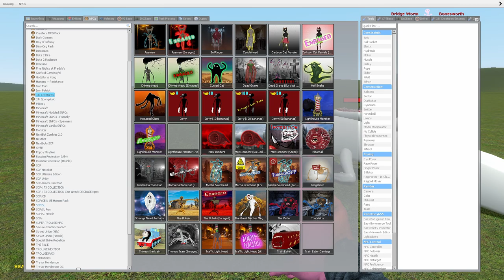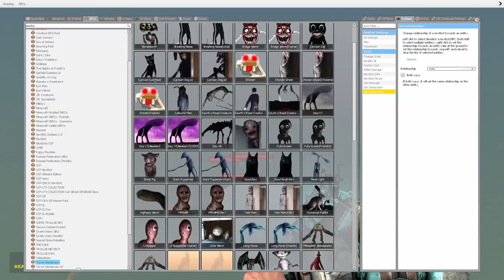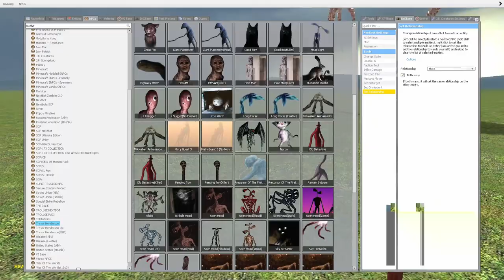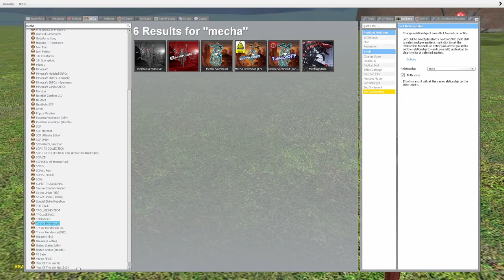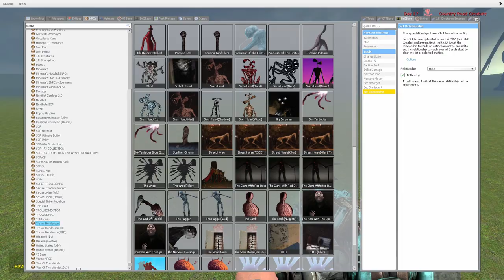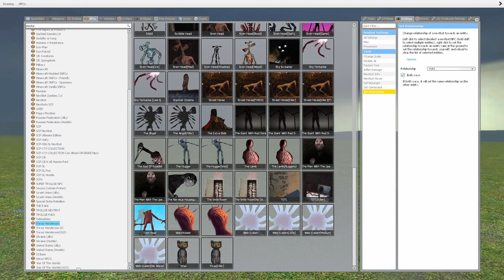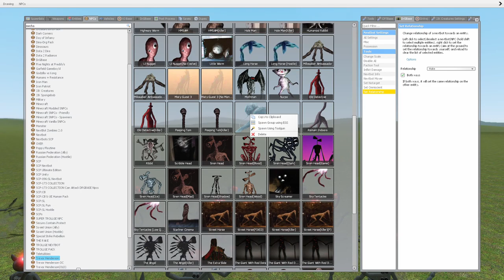MECHA CARTOON CAT vs TREVOR HENDERSON Creatures in Garry's Mod GMod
This is another Cartoon Cat DLC unit.